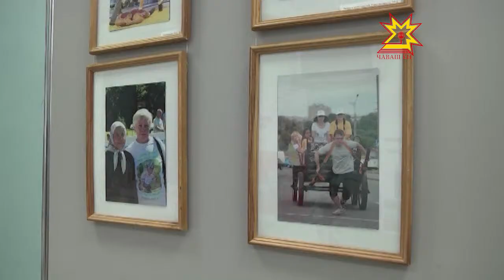Олимпиадăна хутшăнакансене халалланă курав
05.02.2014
Чăваш патшалăх университетĕнчи журналистика уйрăмĕн студентки Сочири Олимп вăййисене халалланă фотокурав йĕркеленĕ. Маттур чăваш хĕрĕ армспортпа туслă, вĕренÿре те аван ĕлкĕрсе пырать - ахальтен-им республика пуçлăхĕн стипендийĕпе ăна 3-мĕш хут хавхалантарнă.